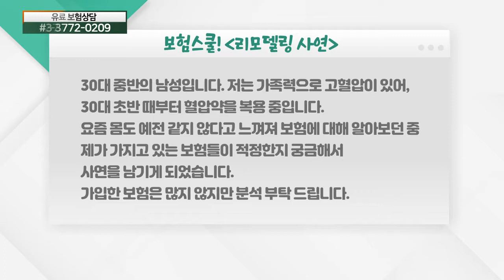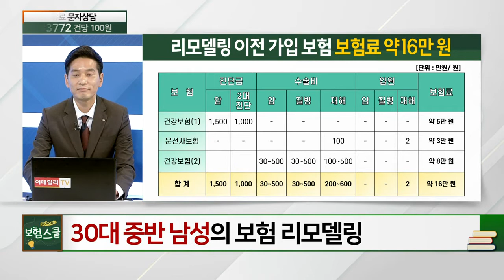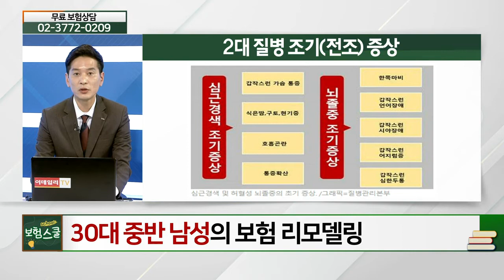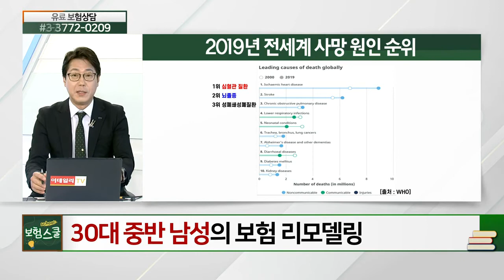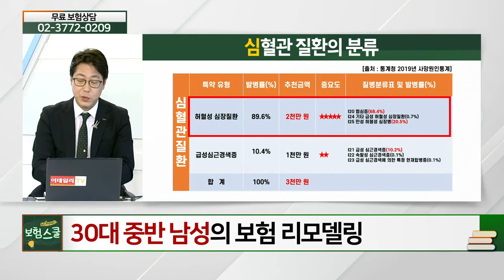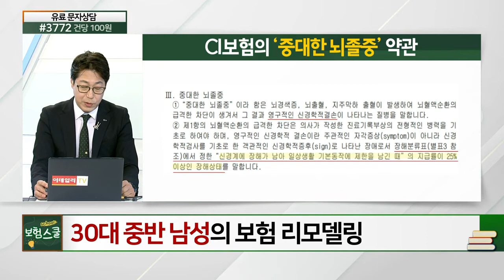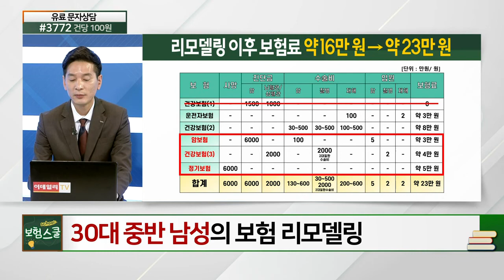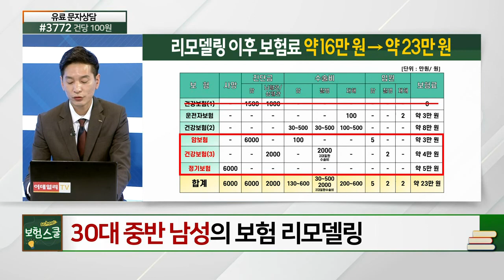30대 중반의 남성... 고혈압 가족력이 있는데, 제가 가지고 있는 보험이 적정한가요?_보험 리모델링 (20210416)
# 30대 중반의 남성... 고혈압 가족력이 있는데, 제가 가지고 있는 보험이 적정한가요?